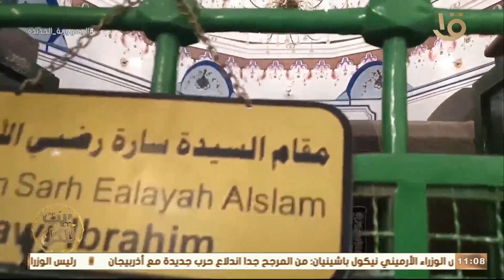بيت للكل | ينبض من قلب مدينة الخليل القديمة المسجد الإبراهيمي